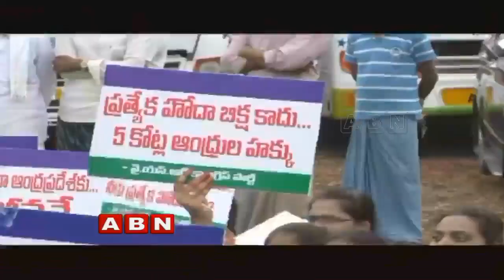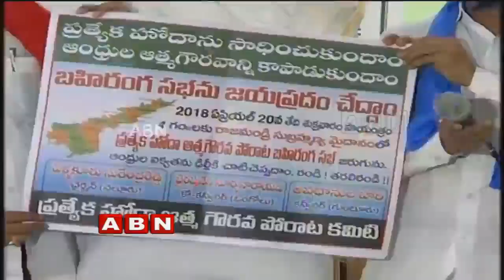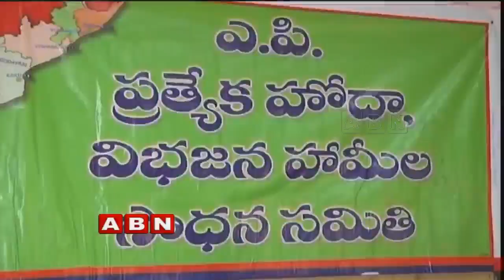Combat Of Words Between BJP And TDP Leaders About Rayalaseema | Weekend Comment By RK | ABN Telugu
In Today's episode of Weekend Comment by RK on February 24: Watch a special report on thConflict of words between BJP and TDP Leaders over the development of Rayalaseema region of Andhra Pradesh.